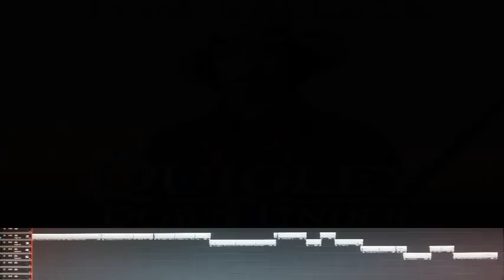Quigley Down Under - Long Theme Mix